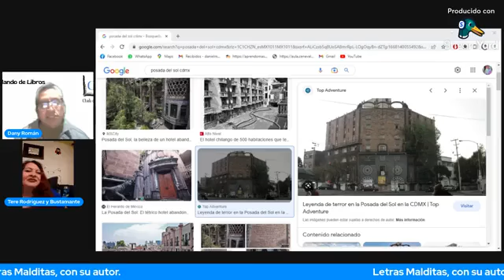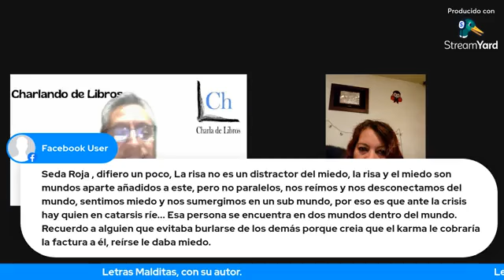Letras Malditas, de G. T. Rodríguez y Bustamente.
Charla con la escritora, quién nos presenta su nueva novela, "Letras Malditas" una historia de terror que no debes perderte.